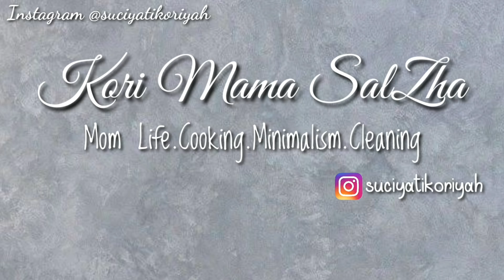BERSIH BERSIH RUMAH SETELAH MUDIK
Assalamu'alaikum. Semoga temen temen suka videonya ya. Jangan lupa untuk selalu mendukung chanelku , terima kasih...
Mohon maaf untuk komentar yang belum terbalas...

PERALATAN REKAM :
🎬 Tripod